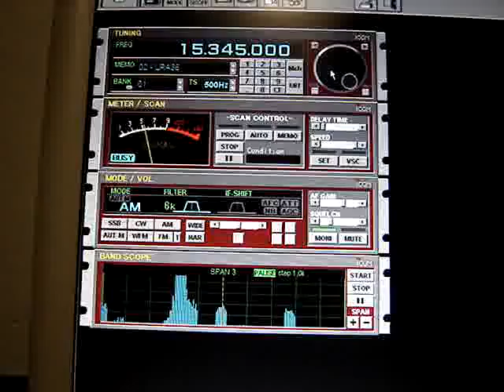RAE Argentina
15345 kHz RAE Argentina
20:00 UTC